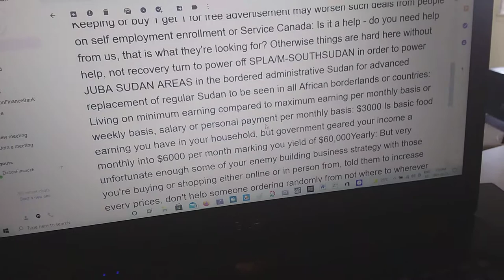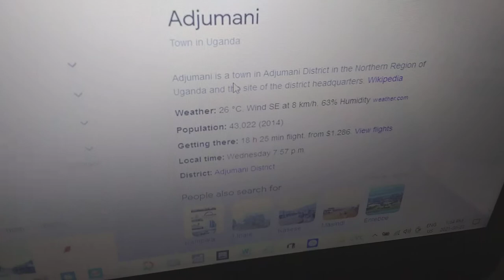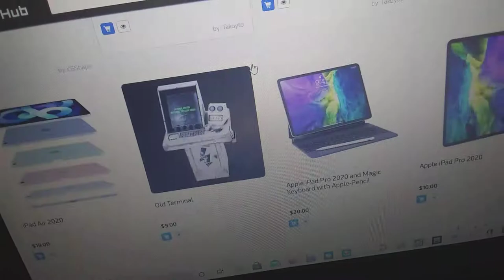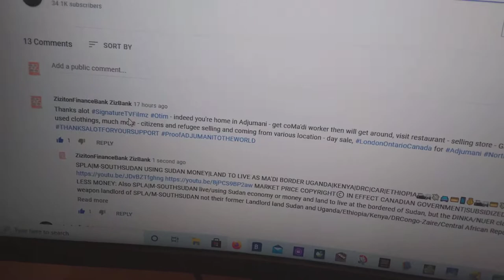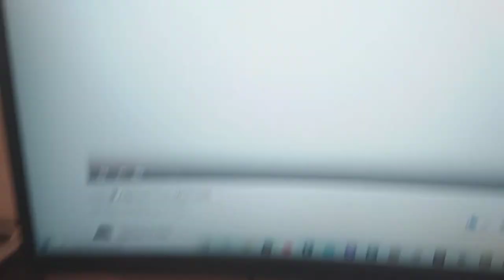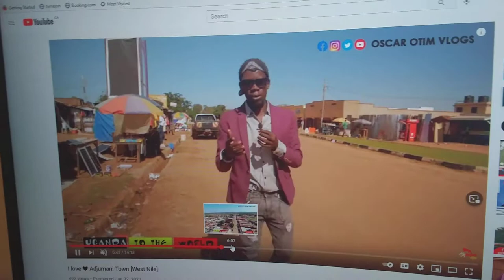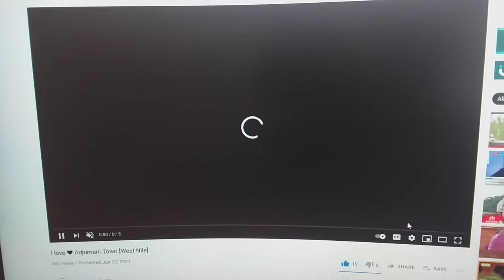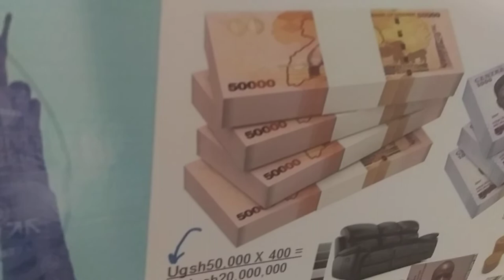Adjumani Uganda|Nimule Sudan|WestNile In North Region|Ugandan Citizens|Sudanese Refugee|East African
Adjumani Uganda|Nimule Sudan|West Nile In North Region|Ugandan Citizens|Sudanese Refugee|East African Business Strategies🏗🏘💸🚘💳📱💰🏗🏘💳💸📱🚘🏘📚🏗🏘💸🚘💳📱🏗🏘🏗🏘🏗🏘💸💰📚📑📷🚁📹🚆🚜🏦🚔💳📱🗂📋🛍🏗🏘💸💰📚📑📷🚁📹🚆🚜🏦🚔💳📱🗂📋🏗🏘💸🚘💳📱Adjumani🏘Uganda🏗Nimule🏗Sudan🏘West🌁Nile🏗Ma'di🌃Region|Ugandan🚘Citizens|Sudanese🚚Refugee|East🚜African📱💳: $1Million for townhouse construction including all cargo cost plus charges to get the job done: Furnished Home: $5Million for town apartment construction including all cargo cost plus charges to get the job done: Furnished Home
Minimum Wage Canada: $3000 Per monthly roughly $30,000yearly
Maximum Wage Canada: $6000 Per monthly roughly $60,000yearly
Keeping or buy 1 get 1 for free advertisement may worsen such deals from people on self employment enrollment or Service Canada: Is it a help - do you need help from us, that is what they're looking for? Otherwise things are hard here without help, not recovery turn to power off SPLA/M-SOUTHSUDAN in order to power JUBA SUDAN AREAS in the bordered administrative Sudan for advanced replacement of regular Sudan to be seen in all African borderlands or countries: Living on minimum earning compared to maximum earning per monthly basis or weekly basis, salary or personal payment per monthly basis: $3000 Is basic food earning you have in your household, but government geared your income a monthly into $6000 per month marking you yield of $60,000Yearly: But very unfortunate enough some of your enemy building business strategy with those you're buying or shopping either online or in person from, told them to increase every prices, don't help someone ordering randomly from not where to wherever I/you/we shopping daily: Promoted and help is good only when market concerns fit your budget, demands/wants/likes otherwise the stay wasn't in staying, if some moved my position (Job post) into another level or promote my salary does not mean what I always pay for in the market, is physical assistant rendered for my personal service, you can jealous it or greedy it: Keeping our market lowest mean we're here to help you achieve extra vocation, deposit, saving and chequing for general outlets in the market levels: Also SPLA|M-SOUTHSUDAN live/using Sudan economy or money and land to live at the bordered of Sudan, but the DINKA/NUER claiming their land is weapon landlord of SPLA/M-SOUTHSUDAN not their former Landlord land Sudan and Uganda/Ethiopia/Kenya/DRCongo-Zaire/Central African Republic, why b'se SPLA|M-SOUTHSUDAN not Sudan landlord, but they're known for rebellion - warlord service in Juba Sudan (Juba & areas): SPLA|M-SOUTHSUDAN USING SUDAN MONEY|LAND TO LIVE AS MA'DI BORDER UGANDA|KENYA|DRC|CAR|ETHIOPIA